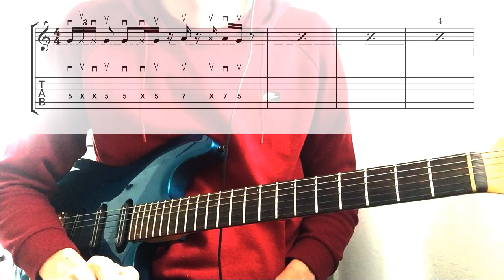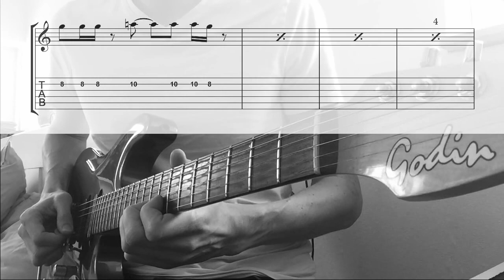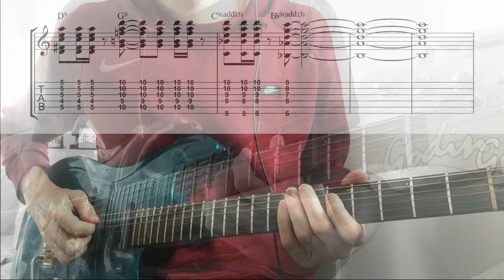Random FUNK guitar lesson #3 - 16th Triplets (HARD!)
Harder than it looks ;-) This excercise is meant to extend your rhythm skills. Try to keep playing the rhythm riff for a couple of bars. Pay attention to the upstrokes & downstrokes.

Hi there, I'm Haldor from the Netherlands. I play various instruments, and I want to share with you my arrangements and musical ideas.

Different styles, different arrangements. From classical to jazz, from funk to rock.